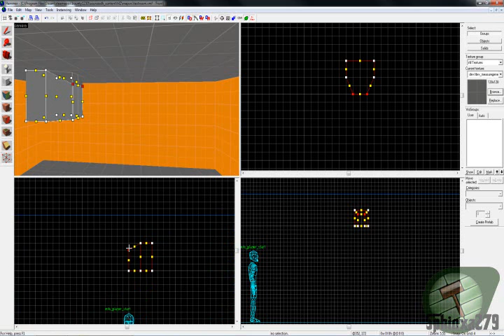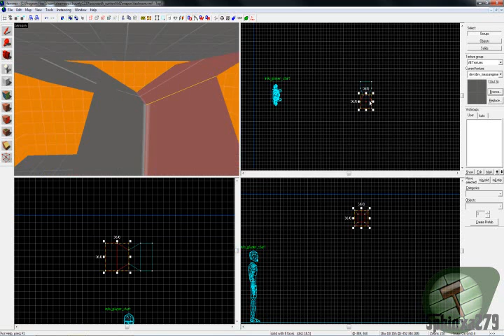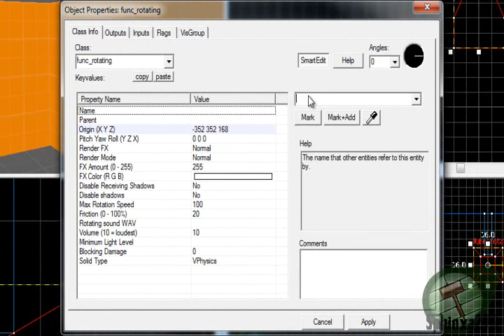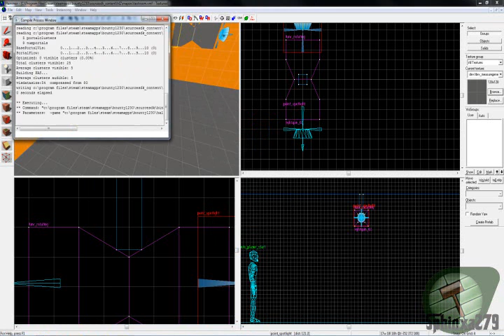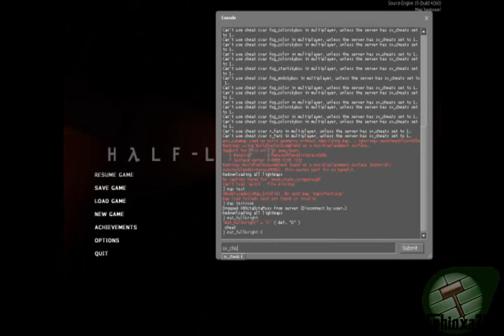Valve Hammer Editor Tutorial: Spinning Light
A spinning light, quite simple.

I'm planning to grab some attention initially with the channel and once I've managed to build myself a new computer then I'll look into creating the Hammer tutorials again, because running on a laptop with 8GB DDR3 and an Intel HD4600 just isn't the best.